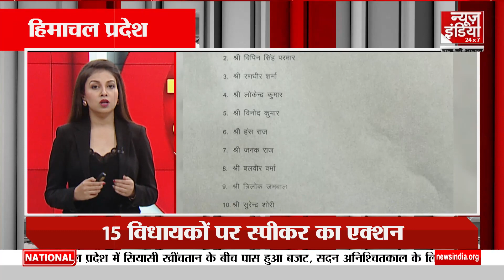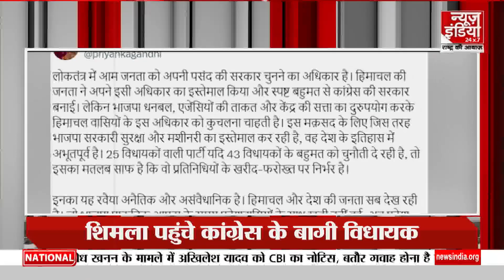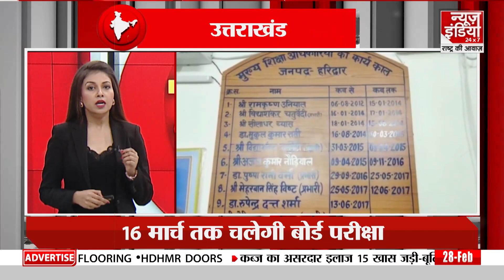सम्पूर्ण भारत में देखिए देश दुनिया की ताजा खबरें..